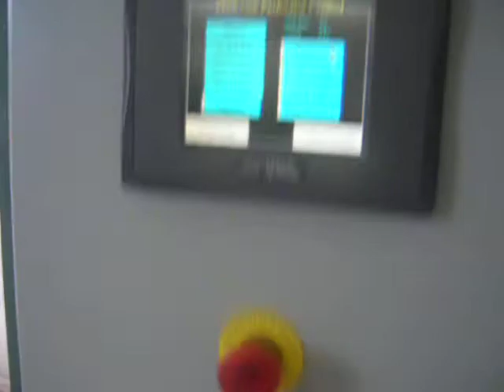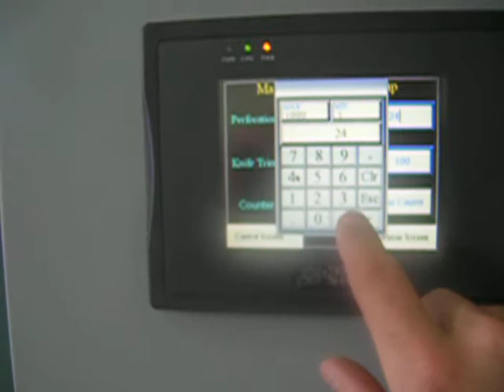Mark One Roll to roll perforator.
Mark One Roll to roll perforator, perf blades against a brush roller